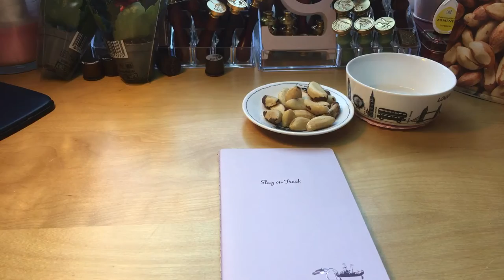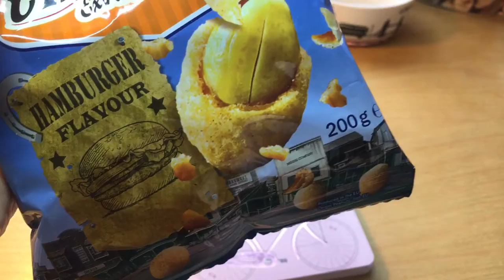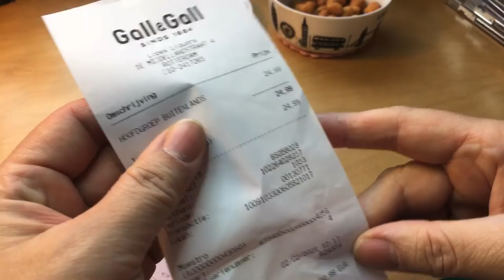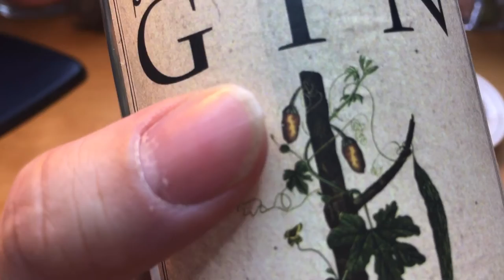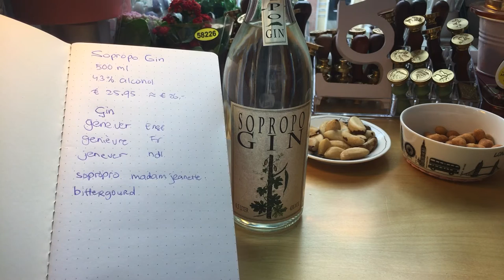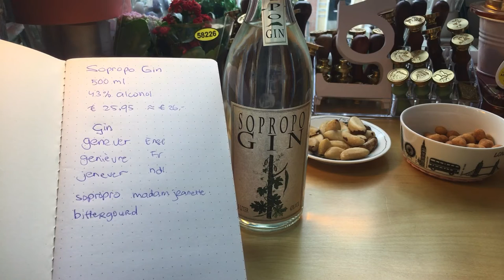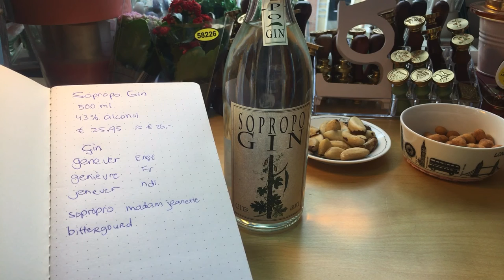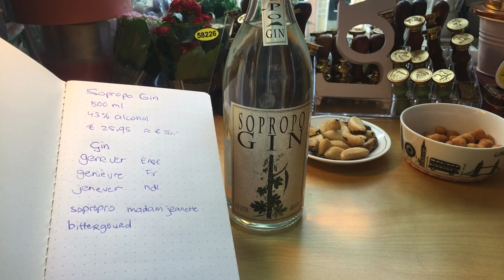Sopropo Gin ~ part 1/3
Februari 2021 Vlog 3

Hello Faddies,

When you are familiair with the Surinam cuisine, you either love or hate sopropo, aka bittermelon or bittergourd.
I am a fan becoz i know the healthbenefits of the sopropo. Sopropo is packed with B1, B2, B3, vitamine C, foliate (B11), anti-oxidant and fibrous (full with fibers). It contains magnesium, phosfor, iron, manganese, zinc, fytonutrients (betacarotene, calcium, potassium.
The seeds are yummy when used in a dish.
Sopropo is beneficiant for diabetici. It stabilises the bloodsugarlevel.

My question is have you ever eaten sopropo, bittelmelon or bittergourd ?

Answer below in the comments please.

I have mentioned to want to take a week off so I can clean up my craftingcorner, my crafttable and my livingroom which is also my bedroom and my closet ?
I need also to clean my kitchen too ... ... ... But I already pre and postfilm this video. So I can clean for a week. I want to be serious about this becoz I am a hoarder. And springcleaning is almost around the corner.

Do you springclean 🧹🧴🪣🧽🚽 🧺 every year your entire house 🏠 🏡 🏠 🏡 completely or only your level or just your room only ?!?

So ;
This is not a gift But I bought this with my own money. I show you as evidence the cash receipt when items bought at a brick-and-stone shops. When items are bought at online stores I get my cash receipt in an invoice via e-mail.

Take care of yourself, stay safe !!! 🦠🧼💉🥽
With love  from  Mildred Li, Fat Dandelions. ❤️💕❤️😍😘

P.S. :
Regarding The COPPA rules I am NOT a childrens channel. I am a craftchannel for adults above 18 years old. This is not a childrens channel. But a channel for adult crafters above 18 years.

YouTube Fat Dandelions
Instagram Fat Dandelions